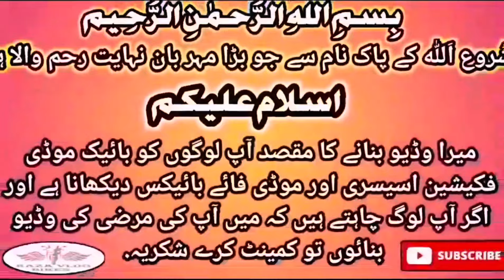Used Motorcycle Accessories Big Discount | Mecleod Road Lahore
🎋My Instagram Account Must Follow & Like .

●Buy Online Bike Accessories in Pakistan  Accessories in Pakistan for Honda, Suzuki, Wego, Derbi , Yamaha Parts.

●If you Also Want to Get a Modification Bike , Contact The KhurramTraders. The Only Purpose of Making Our Video Is to Give You Cheapest Modification Accessories.

●Shop Name KhurramTraders..

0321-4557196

●Khurram Traders Location...
Al Habib Market , Shop Number # 6 Meclod Road , Lahore